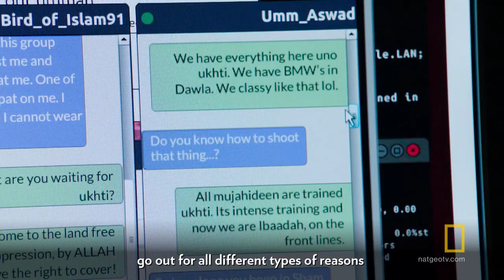What It's Like to Make a Show About the Islamic State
Writer/Director Peter Kosminksy discusses his authentic approach to The State, a fictional drama based on true events that follows ISIS recruits in Syria.

About The State:
A powerful new drama from renowned writer/director Peter Kosminsky, The State follows the experiences of four British men and women who leave their lives behind to join ISIS in Syria. In an unflinching depiction of the realities of life under ISIS, The State provides a deeply authentic drama through which we are able to explore and confront one of the most important issues of our time.